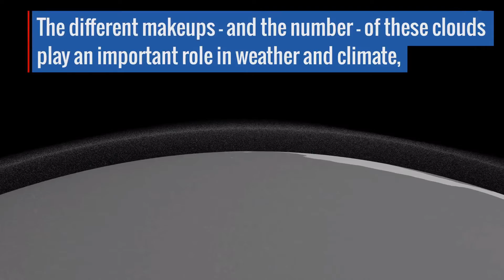IceCube creates a new map of Earth's clouds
Although it was only designed to last three months, the tiny CubeSat known as IceCube has been orbiting Earth for a full year, collecting data on a hard-to-study type of cloud. In that time, IceCube has created a global map of these ice clouds around the planet, which could someday help improve models and forecasts.

SOURCE: NASA